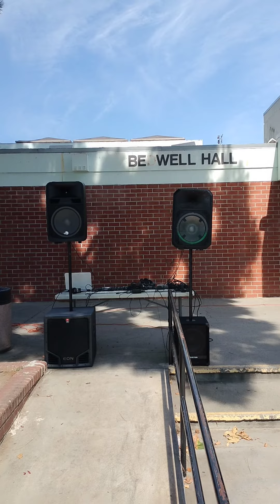lucha libre julay 3 2023 # 2